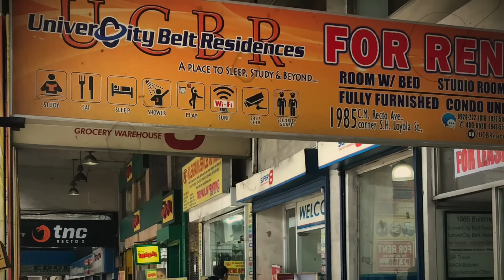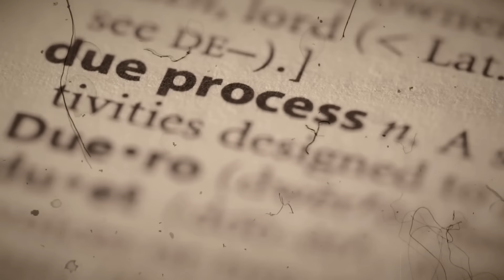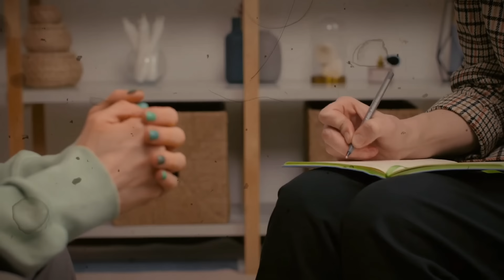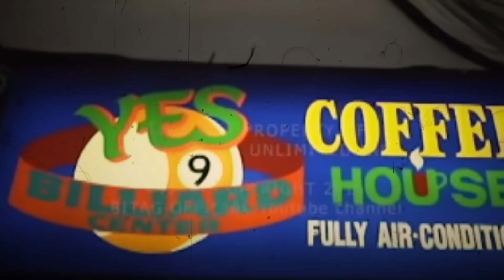NILALASING MUNA ANG MGA KOLEHIYALA BAGO TIRAHIN SA MOTEL - UBELT DARK SECRETS [Tagalog Crime Story]